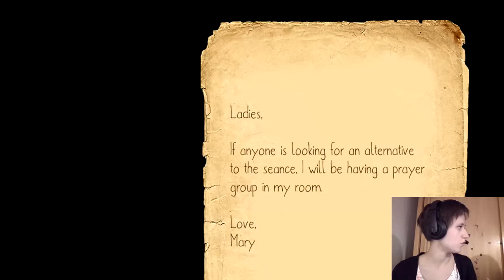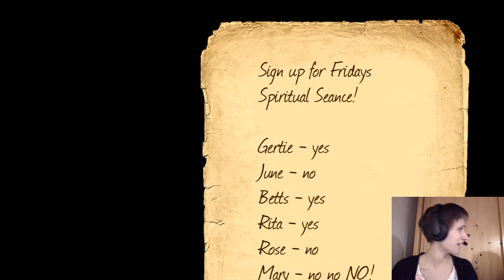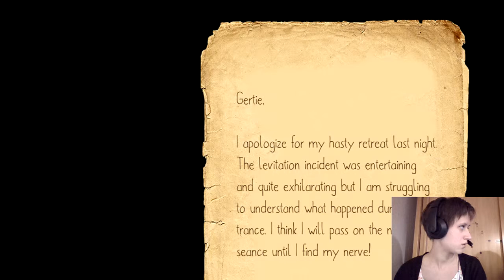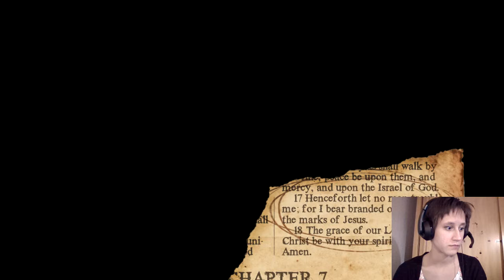[Es sind Seancen] Let´s Play Lazaretto (GER| Facecam) #7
Waren die Krankenschwestern vielleicht doch nicht ganz so unschuldig? Ich verstehe das ganze noch nicht so wirklich.

Hochladetermine:

Jeden Tag!

Viel Spaß!